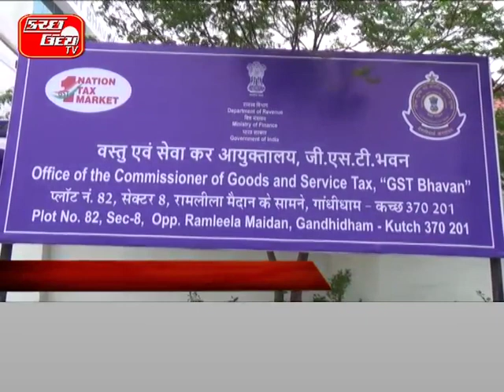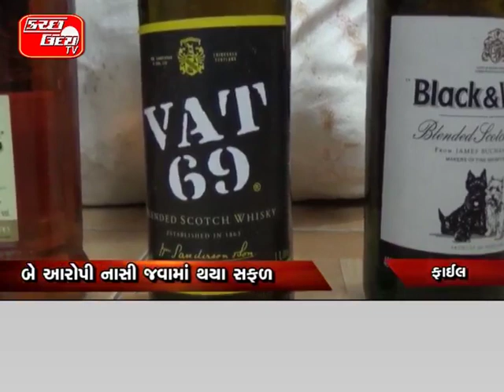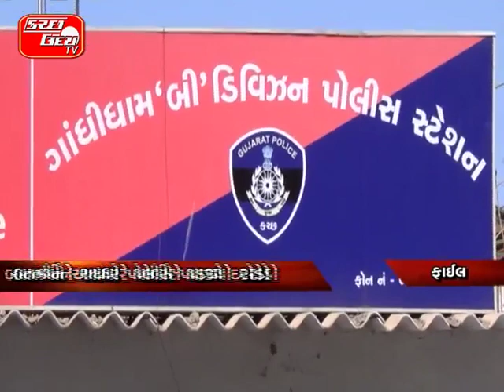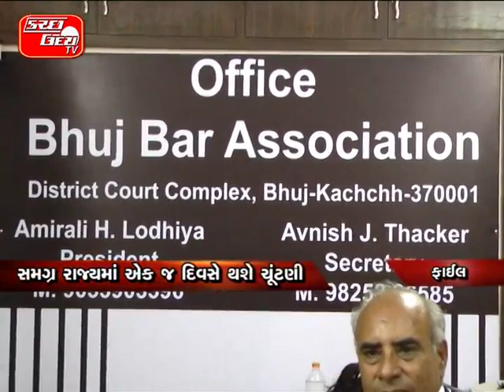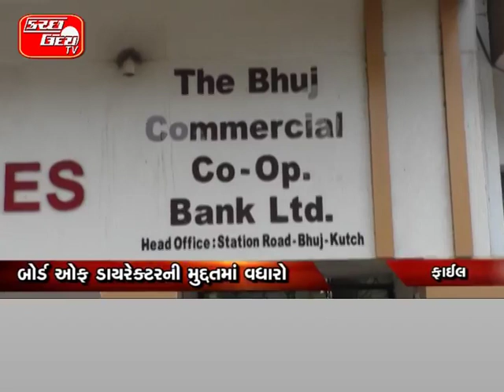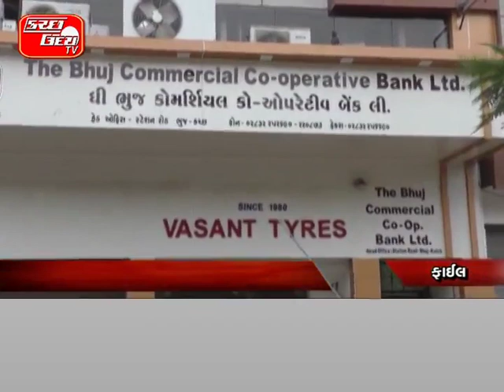KUTCH UDAY TV NEWS 03 07 2017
સ્વાઈન ફલુને પગલે કચ્છમાં વધુ ૧ મોત…તો સ્વાઈન ફલુનો પોઝિટીવ કેસ નોંધાયો…અંજારમાં ૧ મોત અને ૧ પોઝીટીવ કેસ..કુલ ૨૯ કેસોમાંથી ૯ દર્દીઓનું મોત… KU/TV

બેરડો બાદ ખાવડા પંથકમાં ઓપરેશન…પોલીસની વિવિધ ટીમો દ્વારા થયુ સર્ચ…સાતેક શંકાસ્પદોને ઝડપી પાડવામાં આવ્યા… KU/TV

સામખિયાળી ચેક પોસ્ટ હાથ ધરાઈ ચેકિંગ…ગાંધીનગરથી અપાયા ચેકિંગના આદેશ..૧૦ જેટલા વાહનોને કરાયા ડિટેઈન…ઓવરલોડ ટ્રકો પર બોલાઈ તવાહી… KU/TV

કચ્છમાં જીએસટી મુદ્દે મિશ્ર અમલીકરણ…વેપારીઓએ જીએસટી ઉમેરી આપ્યા બિલ…અનેક વેપારીઓએ જૂની રૂઢીઓ અપનાવી..જીએસટીથી માર્કેટમાં
માલની થઈ અછત…કંપનીઓએ કેટલી ચીજાનો સપ્લાય રોક્યો… KU/TV

ઉજાસ મહિલા સંગઠન દ્વારા રજૂઆત…પ્રાંત અધિકારીને પાઠવાયો આવેદનપત્ર…કચ્છ મહિલા સંગઠન દ્વારા હેરાનગતિ… KU/TV

કચ્છના ટ્રક ચાલક પર વલસાડમાં હુમલો…પારડી નજીક નેશનલ હાઈવે પર બનાવ…બે બાઈક સવારોએ ટ્રક ચાલકને માર્યો.. KU/TV

સાંયરાના સરપંચ-ઉપસરપંચ કરાયા પદભ્રષ્ટ…ઢીડીઓ દ્વારા પદ પરથી દૂર કરવા હુકમ…યક્ષના મેળાના હિસાબોમાં કરાઈ ગેરરીતી…સરપંચ સામે કાર્યવાહી થતા માહોલ ગરમાયો…રાજકીય વાતાવરમ ગરમાતા તર્કવિતર્ક… KU/TV

માંડવીના દરિયામાં સલાયાનો ડૂબ્યો યુવાન….ગત સાંજે દરિયામાં પડ્યો હતો યુવાન…મોડી રાત્રે હતભાગીનો મળ્યો મૃતદેહ… KU/TV

મુંદરા સા. ન્યાય સમિતિનો મામલો…ટીડીઓનાં હુકમ સામે ડીડીઓનો સ્ટે…પ્રતિષેધનાં હુકમને કરાયો સ્થગિત… KU/TV

૨૩મીએ  ભુજ કોમર્શિયલ બેન્કની ચૂંટણી …બોર્ડ ઓફ ડાયરેક્ટરની મુદ્દતમાં વધારો…૩ વર્ષની જગ્યાએ ૫ વર્ષનો રહેશે સમય…પ્રથમ દિવસે ૨૪ સભાસાદોએ મેળવ્યા ફોર્મ….ડાયરેક્ટર પદની ૨ બેઠકનો કરાયો વધારો… KU/TV

અંજારના વરસામેડી નજીક સર્જાયો ગમખ્વાર અકસ્માત…બાઈક ચાલકે સ્કુટી સવારને ટક્કર મારતા એકનું મોત…ગત રાત્રે બન્યો હતો ગંભીર અકસ્માતનો બનાવ… KU/TV

મીઠીરોહર નજીકથી ઝડપાયો શરાબ…૨.૧૦ લાખનો શરાબ પોલીસે કર્યો ઝબ્બે…બાતમીને આધારે પોલીસે પાડ્યો દરોડો…બે આરોપી નાસી જવામાં થયા સફળ… KU/TV

સરવા મંડપ વિસ્તારમાં વિધવા પર હુમલો…અગાઉના ઝઘડાનું મનદુઃખ રાખીને હુમલો…ઈજાગ્રસ્ત મહિલાને ખસેડાઈ સારવાર તળે… KU/TV

બીએસએનએલના કર્મચારીઓ દ્વારા ધરણા…એપ્લોઈઝ યુનિયન દ્વારા કરાયા પ્રતિક ઉપવાસ..પે રિવિઝન મુદ્દે છેડવામાં આવ્યું આંદોલન…પગાર વધારાની માંગને દોહરાવવામાં આવી… KU/TV

પોલીસના જૂના વાહનોની કરાઈ હરાજી…૩૨ કાર અને ૨૮ બાઈકની બોલાઈ બોલી..વાહનો ખરીદવા ઉમટ્યા ઈચ્છુક લોકો… KU/TV

સમગ્ર રાજ્યમાં એક જ દિવસે થશે ચૂંટણી…બાર એસોસિએશન દ્વારા લેવાયો નિર્ણય…કચ્છમાં બારની ચૂંટણી અંગે અસમંજસતા.. KU/TV

રેવન્યું કોલોનીમાં પાણી ન મળતા રજૂઆત…છેલ્લા દોઢ વર્ષથી યથાવત છે પાણી સમસ્યા..ચીફ ઓફિસર- પ્રમુખને અપાયું આવેદન….કારોબારી ચેરમેનના વોર્ડમાં જ સમસ્યા…વાલદાસનગરમાં પણ પાણી સમસ્યા યથાવત… KU/TV

રક્ષાબંધનના ચંદ્રગ્રહણનો દુર્લભ સંયોગ….૨૪મીએ સોમવારથી શ્રાવણનો થશે પ્રારંભ…શ્રાવણની પૂર્ણાહૂતિ પણ થશે સોમવારે…સોમવતી અમાવસ્યાનો પણ થયો સંયોગ… KU/TV

ભુજમાં શ્રી હરી ફાસ્ટ ફૂડનો પ્રારંભ…ભુજની જનતા માણશે સ્વાદનો ટેસ્ટ…કામત ગ્રુપની ફ્રેન્ચાઈજીની થઈ શરૂઆત…KU/TV